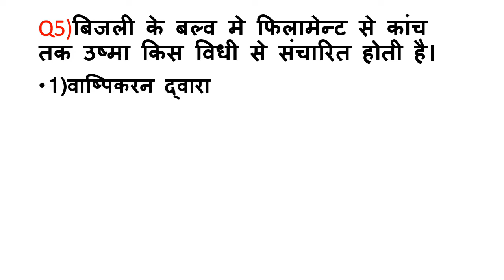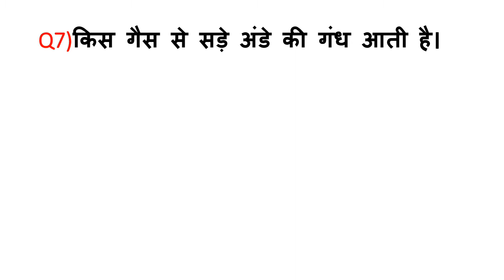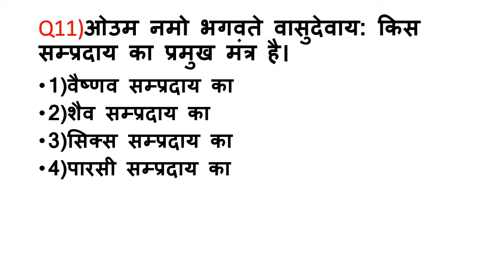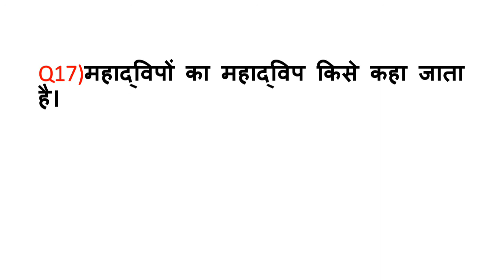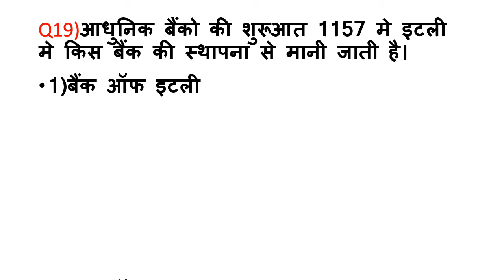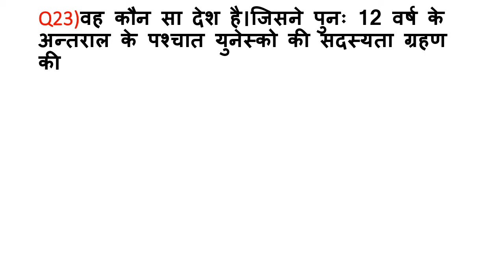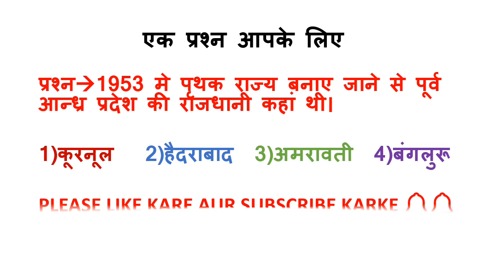रेलवे परीक्षा सामान्य अध्ययन प्रैक्टिस सेट-49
रेलवे घटना चक्र से 25 महत्वपूर्ण प्रश्न जो आपके रेलवे परीक्षा के लिए महत्वपूर्ण है।